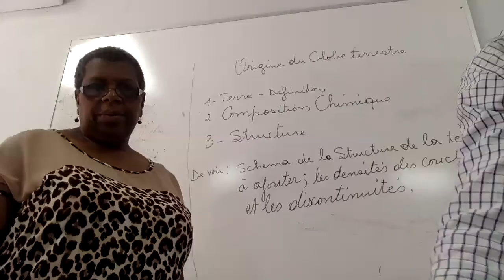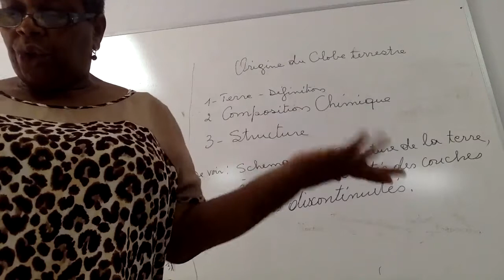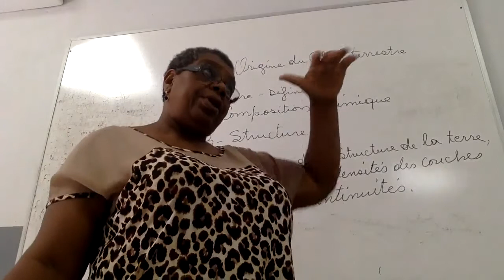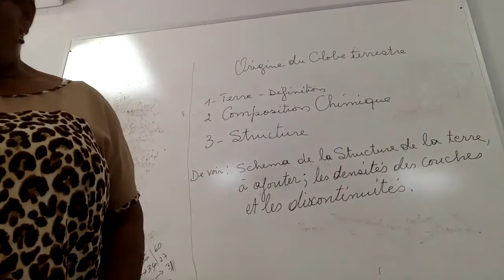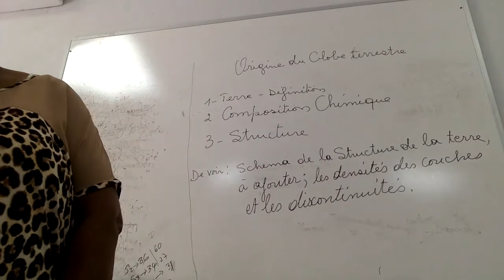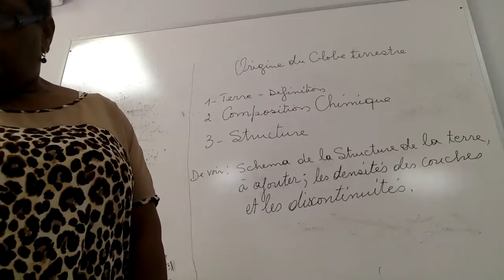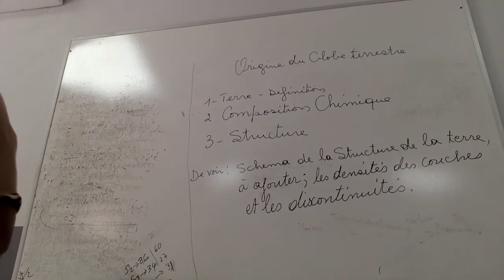Géologie - Composition Chimique et Structure de la terre - Séance 2